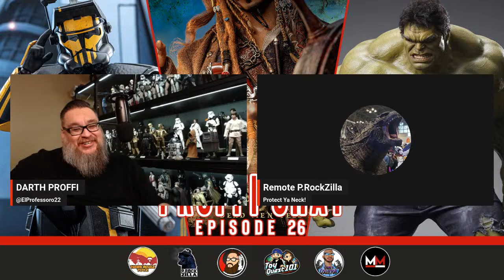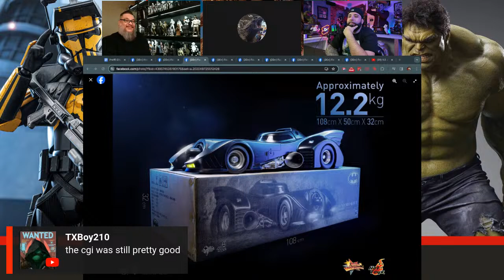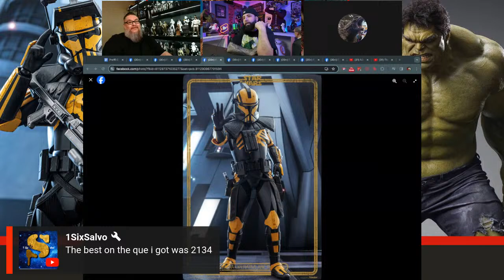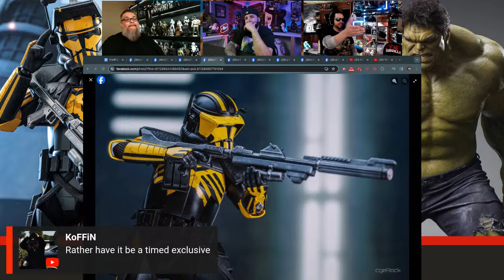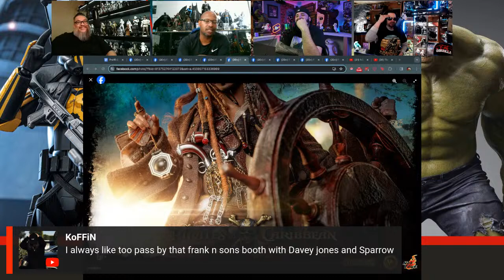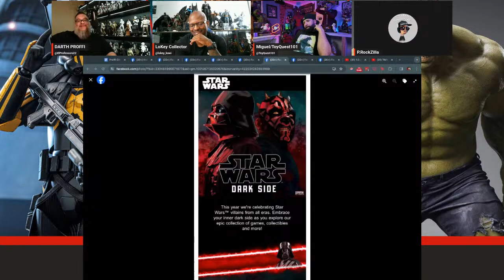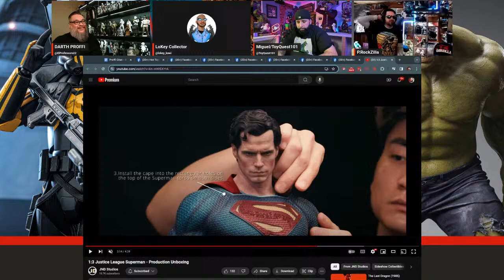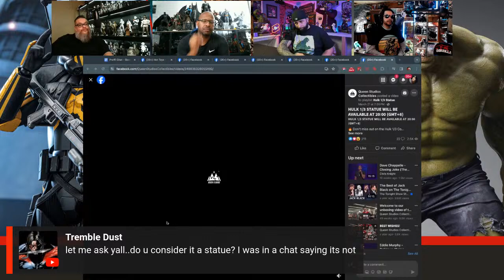Proffi Chat Episode 26 | Hot Toys Artisan Jack Sparrow tease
The talented Renz Tolentino on IG. Hit him up for commissions if you're interested